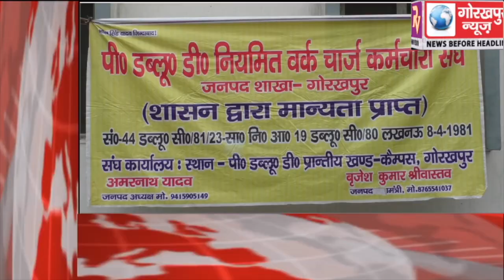GORAKHPUR NEWS Headline -04-07-2019